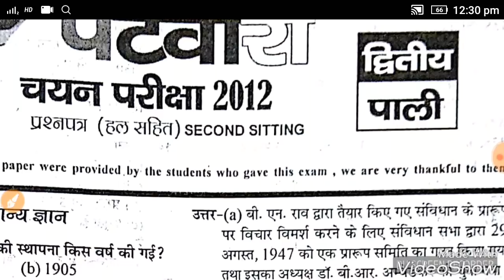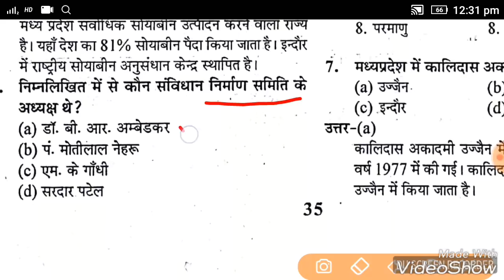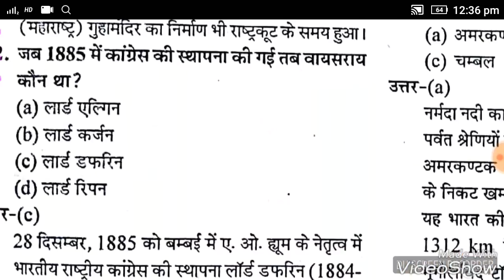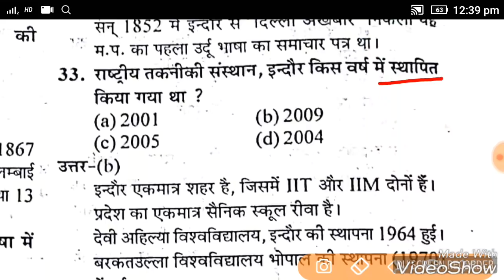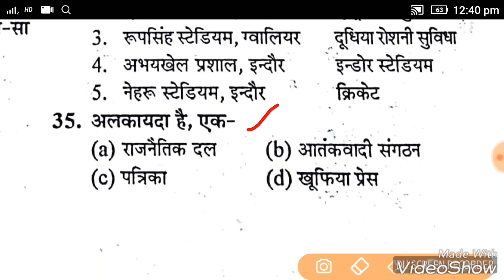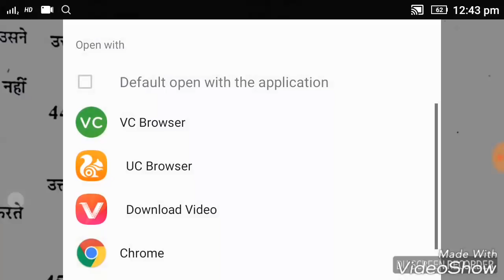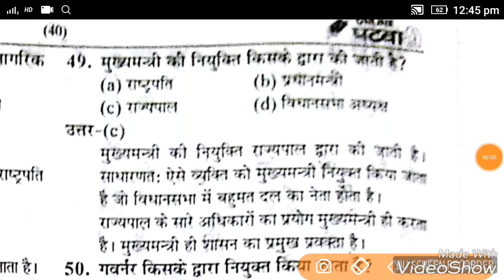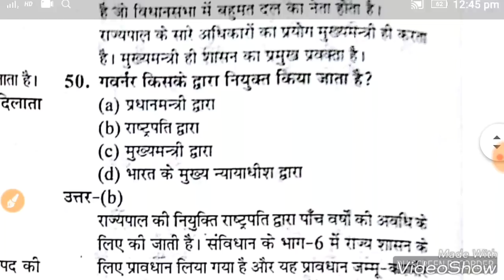मध्यप्रदेश पटवारी परीक्षा 2017 || 2012 Paper Solution || 2nd Shift || 50 GK Question In Hindi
Mp patwari 2012 Paper discussion.
Mp patwari previous year Paper Solution.